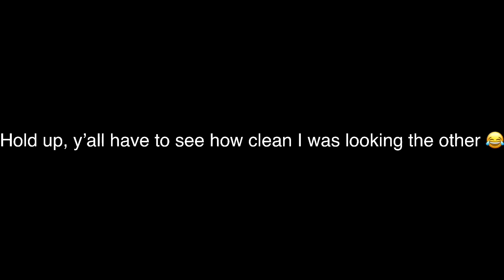Sneaking To The Fridge !!